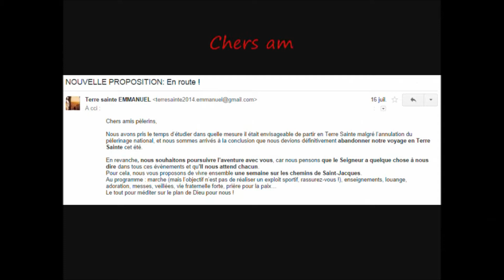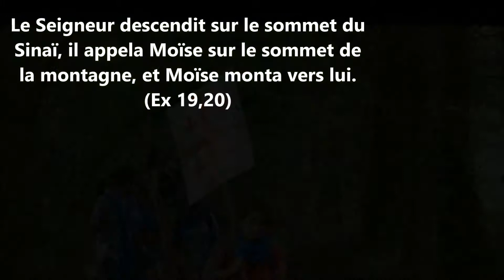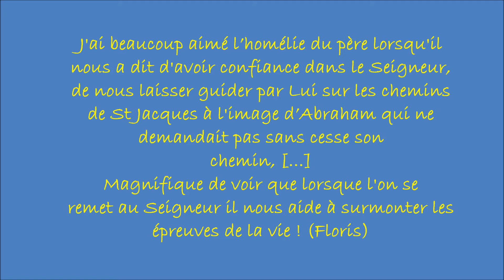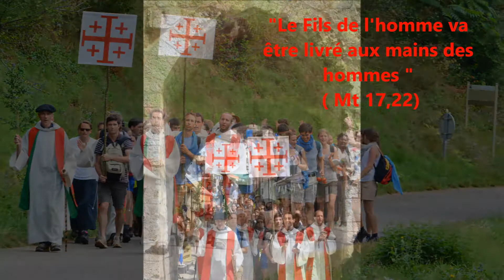Chemins de saint Jacques 2014 @ Commuanuté de l'Emmanuel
Suite à l'annulation du pélé en Terre Sainte, 90 jeunes sont partis avec la Communauté de l'Emmanuel sur les chemins de Saint Jacques de Compostelle, tout en reprenant le programme de Terre Sainte. petit retour en vidéo.